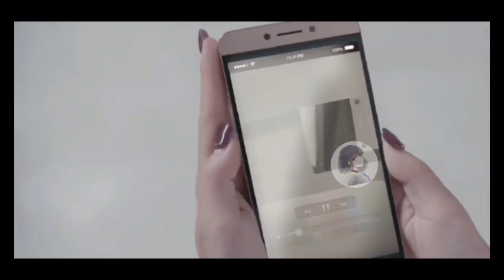Toxic Love Story. The love between crazy president & cartoonist girl. New Chinese Korean, mix 2022.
Drama Name : I Love My President Though He is a Psycho
Native Name : 总裁在上我在下